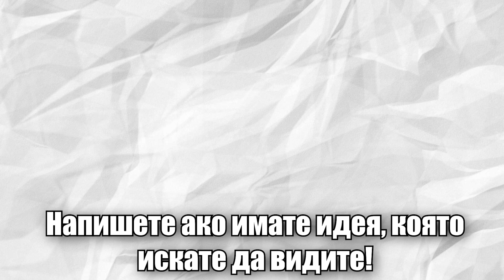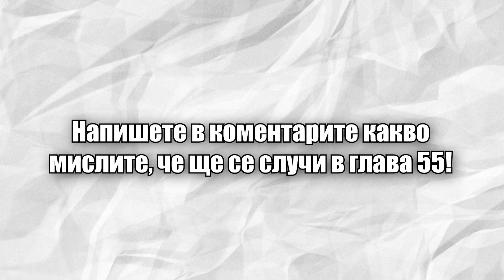Боруто Глава 54 - Ревю